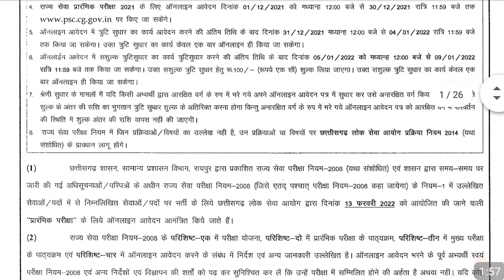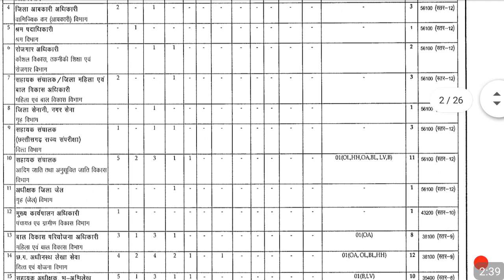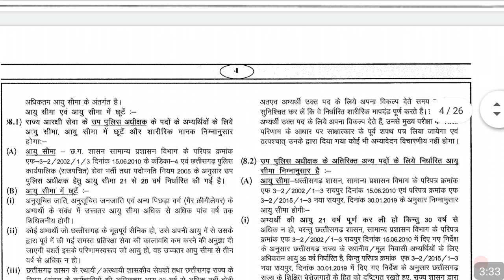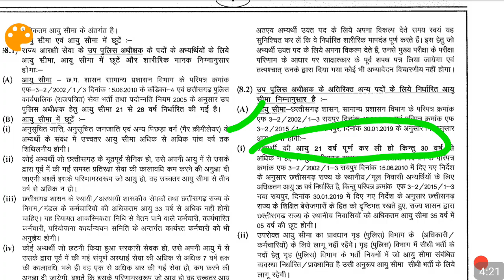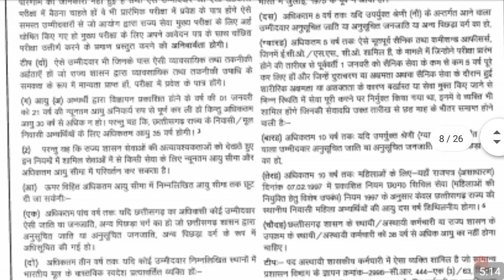lok seva aayog recruitment notification out 2021 | Baal vikas pariyojana adhikari bharti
friends, psc notification out hua hai